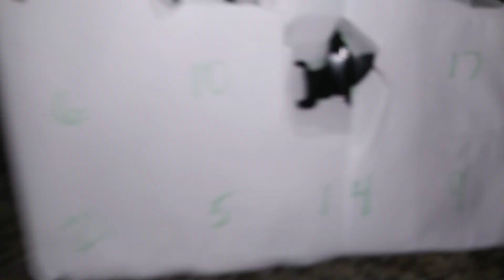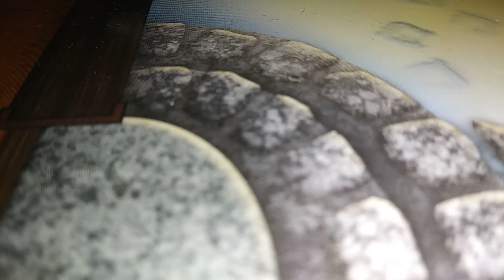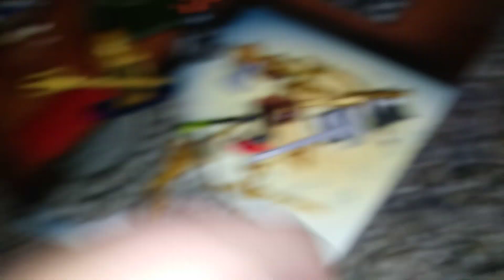Custom Advent Calendar day 5!